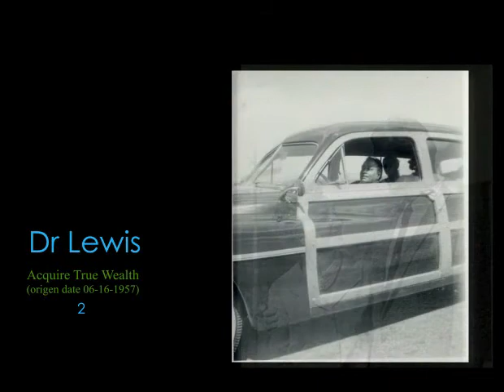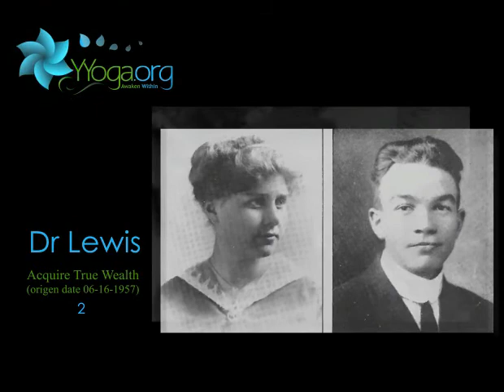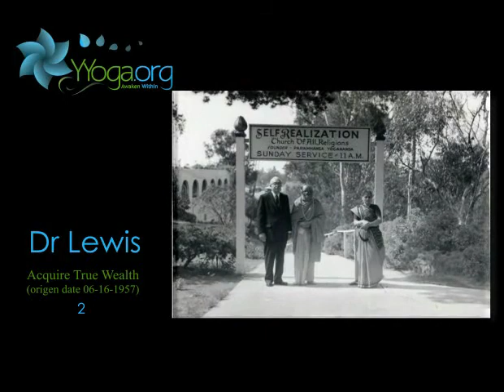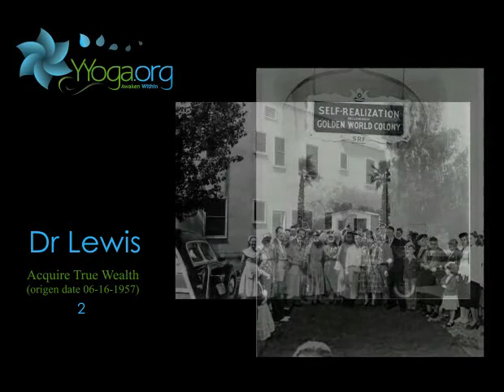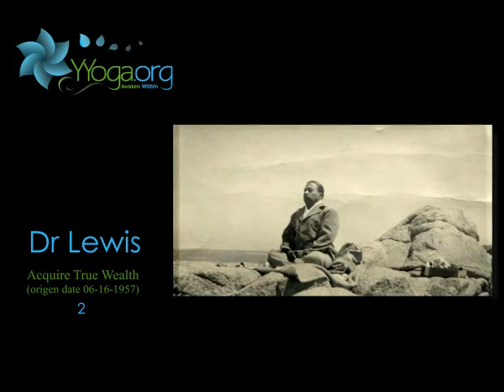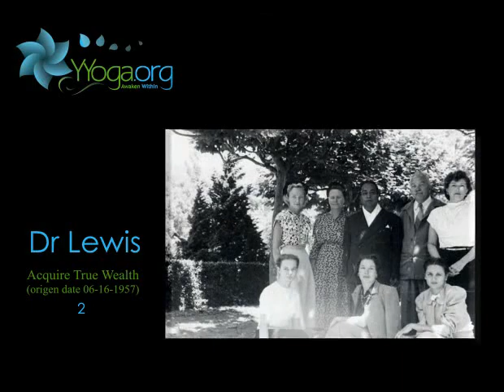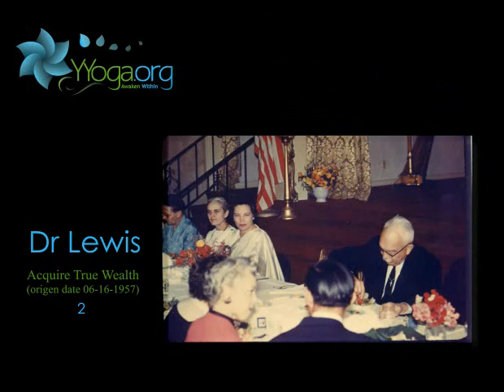Acquire True Wealth 2.flv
Around 20:10 Doctor speaks about it being Father's Day.  Let us not forget Paramhansa Yoganandas words, founder of Self-Realization, when he said that, The true nature of a man is determined, not by what he has, but by what he is.  And so, what we are, truly, is real wealth.  Now, True Wealth is wealth of the Spiritual Realm  wealth of Christ Consciousness, wealth of Heaven.  Jesus said, "My kingdom is not of this earth."  And so, real wealth  True Wealth  must be Spiritual Wealth, because this world passes away, and the things thereof.  So let us understand, right off, what True Wealth is - its Spiritual Wealth, wealth in Christ Consciousness, wealth in heaven.  Now True Wealth is Eternal, and therefore, it is our greatest need, our first necessity, because every day we have illustrations, right before our eyes, of the temporary nature of things of the world  they pass away.  But Spiritual Wealth does not pass away.  It is Eternal.  And so, we must not forget that whatever we accumulate of a material nature, we are apt to lose in a moment.  Anyway, at any rate, we have to leave it.  And so, it behooves us to judge whether we are laying up wealth of a temporary nature, or whether we are laying up Spiritual Wealth, which is Eternal and does not pass away.